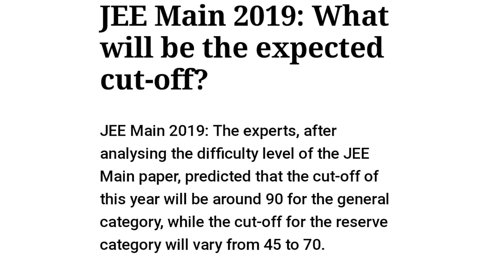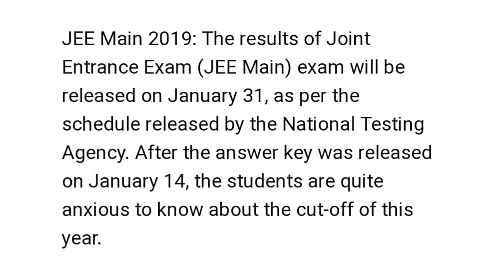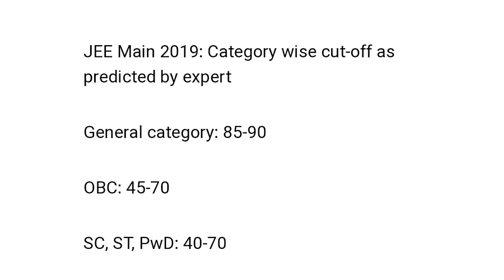* JEE MAINS- category wise expected cutoff analysed by experts. *